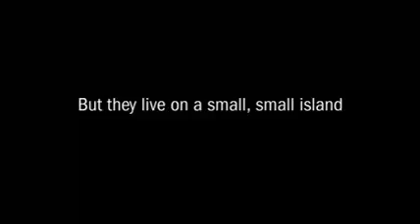Singapore Dreaming BANNED Trailer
This trailer from the new movie SINGAPORE DREAMING is banned from free to air TV and radio in Singapore for having too much Hokkien - possibly the most commonly spoken Chinese dialect in Singapore.  The Singapore government is trying to get Singaporeans to stop speaking their own vernacular in favour of standard Mandarin and English.